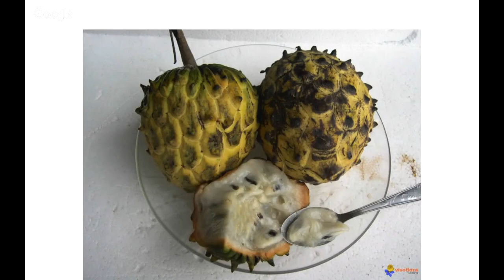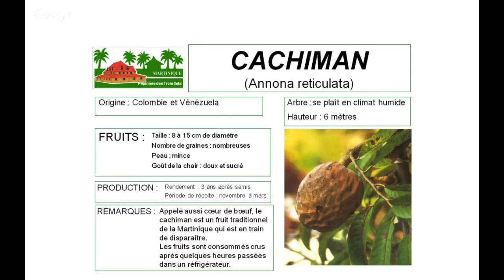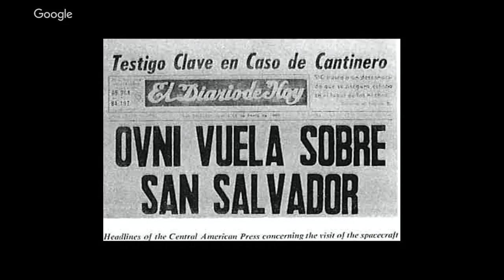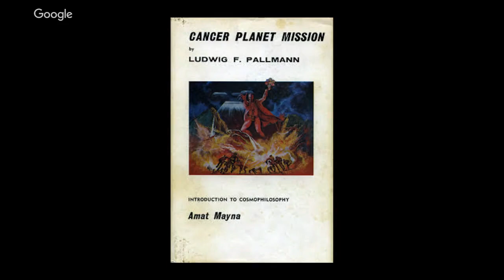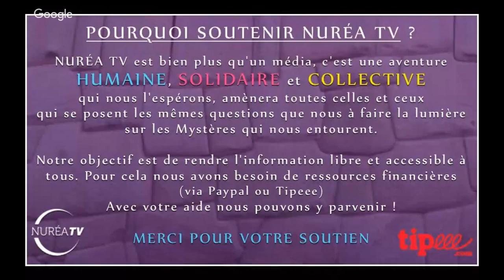« Ludwing Pallmann & les Êtres d'Itibi-Ra » avec Elisabeth de Caligny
Elisabeth de Caligny est conférencière et intervient régulièrement sur de nombreux médias. Conteuse hors-pair, Elisabeth a un intérêt marqué depuis toujours pour les sujets "mystérieux" et aime partager les résultats de ses recherches avec les personnes qui souhaitent faire la lumière sur tous ces mystères.

Cette émission sera consacrée à l’histoire intrigante de Ludwig Pallman  et de sa rencontre avec Satu Ra et sa sœur Xiti (deux extraterrestres en provenance d’Itibi Ra II, dans un système solaire près du centre de la Voie Lactée) en 1964. Il les aurait d’abord rencontrés en Inde en Octobre 1964, puis plus tard encore au Pérou au début de 1967. Pallman affirme également avoir visité leur monde.

Vous souhaitez commander le livre "Rencontres avec des Humains d'Outre-Espace" d'Elisabeth de Caligny ? Voici un lien utile :

Merci d’avance pour vos partages et invitations.